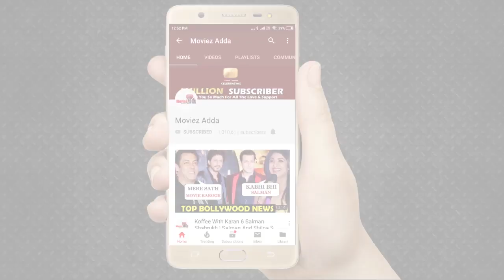सलमान की दबंग ३ पर बोले सलीम खान | रानी मुखर्जी ने सलमान को कहा जूनियर